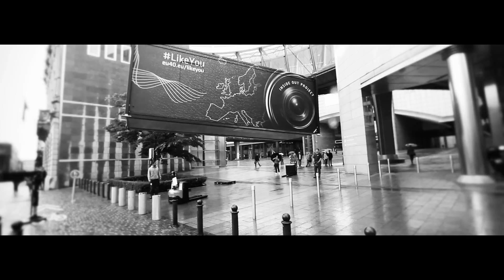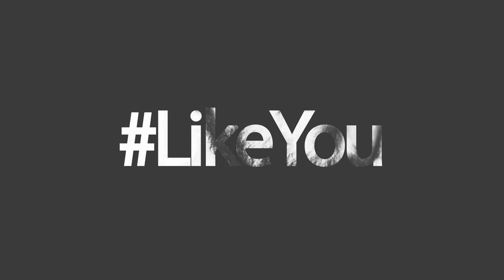Polydea / LikeYou - Parlement Européen, Bruxelles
Polydea created MEPs are LikeYou: a meeting between politicians and citizens.